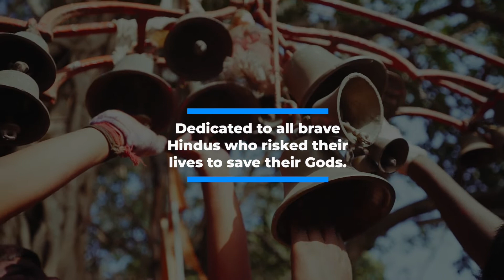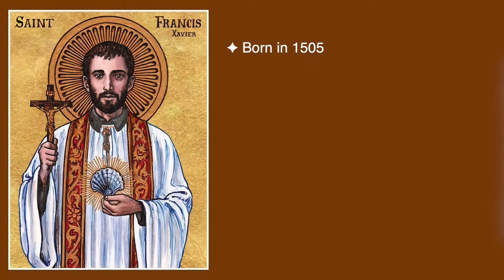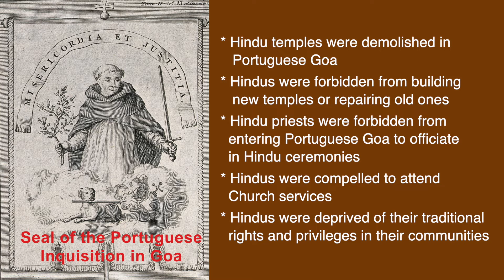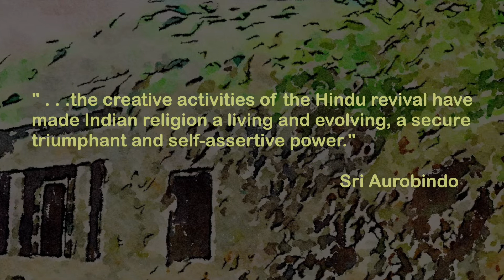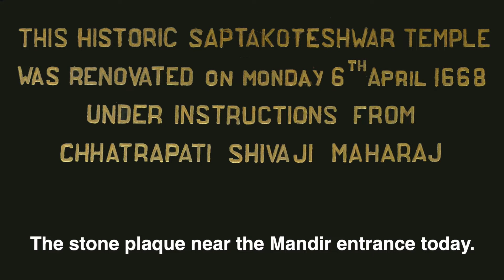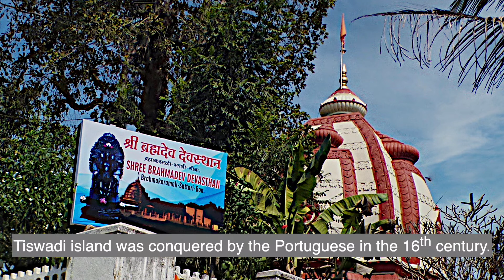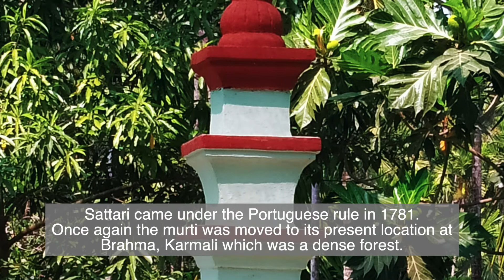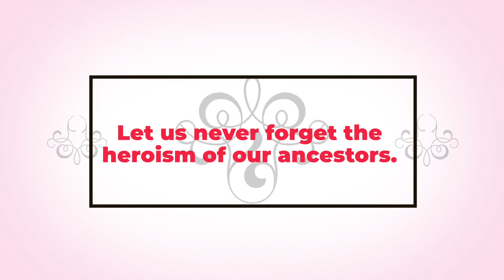Temples of Goa - A Brief Look (Part 1)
This is a humble attempt to tell the story of most of the Hindu temples we visited in Goa. The 400+ year Portuguese colonial rule from 1510 onwards was a brutal period for Hindus of that region. They were not only not allowed to practice their religion, but were also forcibly converted, persecuted, tortured and killed. Several temples were levelled to the ground. The infamous Goan Inquistition (1560 to 1812) was established to enforce Catholic orthodoxy in the Indian dominions of the Portuguese Empire.

Faced with such tormenting circumstances, Hindu devotees with steadfast faith in their deities took great risks and stealthily managed to shift away the deities from almost all the temples in the Portuguese controlled districts to areas that were not controlled by the Portuguese. Most of the deities were transported across the Cumbarjua waterway and the Zuary river to Ponda in the territory of the Sonda Rajas (feudatory vassals, first to the Vijayanagara kings, then to Bijapur Sultanate, and later to Maratha Empire).

Ponda was a safe haven for Hindus fleeing persecution by Jesuits and the Portuguese. The forests in the area allowed Hindus to design makeshift temples and install the deities they had salvaged from the temples destroyed in other regions, particularly the area known today as Salcette. By housing their beloved deities in small huts and modest dwellings, hidden from the destructive gaze of the missionaries, Hindu devotees managed to ‘save’ their gods, and patiently waited for the time to turn so they could build grand temples for their beloved gods. To this day most of the major Hindu temples in Goa are found in Ponda.

Next time you visit Goa, don't forget the great Hindu heritage of Goa and visit as many temples as you can. Feel the Hindu history of that region in your bones, pay homage to the great valour and devotion of your ancestors.

(Video compilation and editing by Suhas Mehra)

Chapters:
0:00 Introduction
1:07 Portuguese Inquisition. Darkest period for Hindus.
4:07 Shree Saptakoteshwar Mandir
6:26 Shee Rudreshwar Devathan
8:32 Shree Brahmadev Devathan
9:56 Shree Devaki Krishna Mandir
13:24 Ananthasayanam Mandir